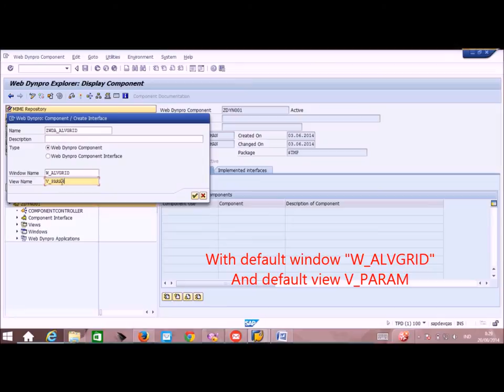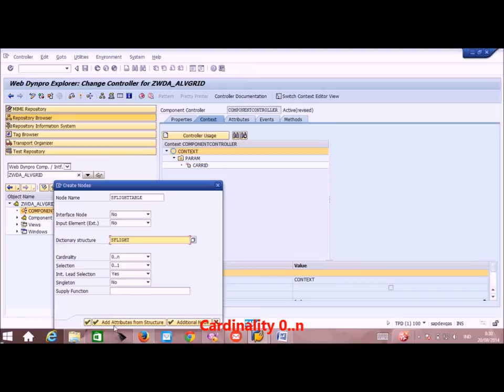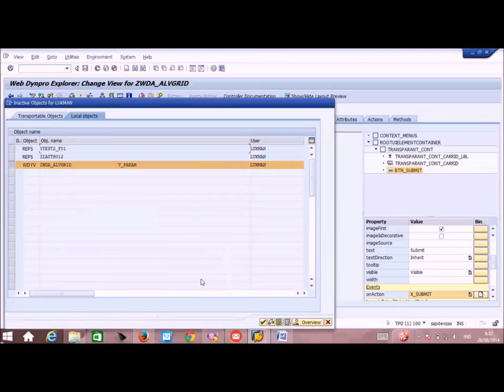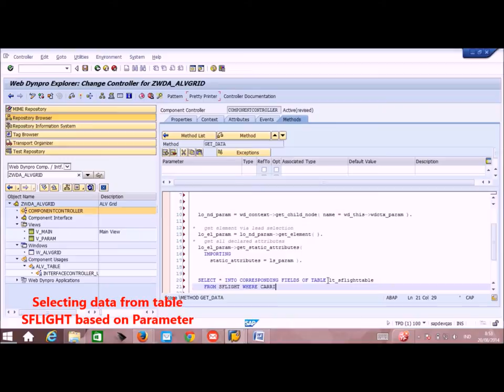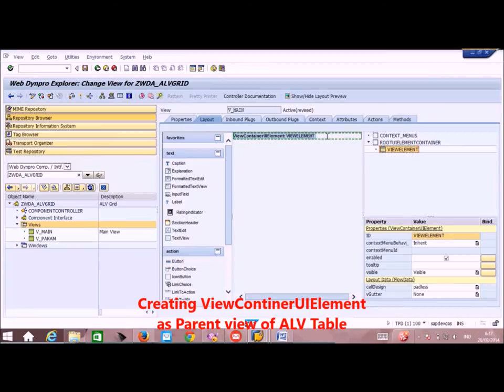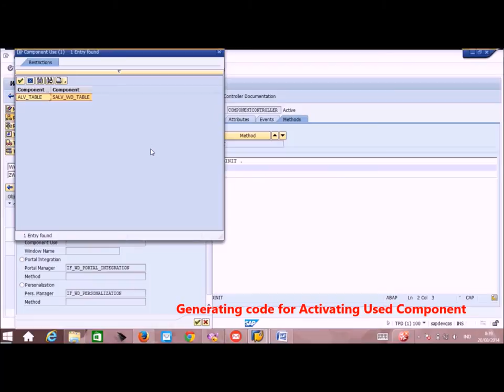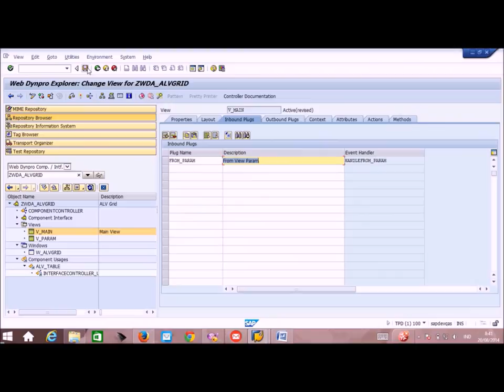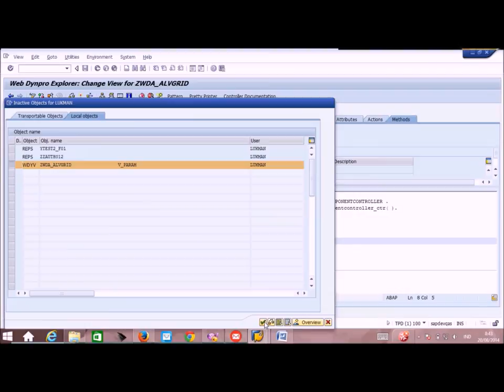SAP ABAP Webdynpro : Creating ALV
Creating ALV in SAP ABAP Webdynpro